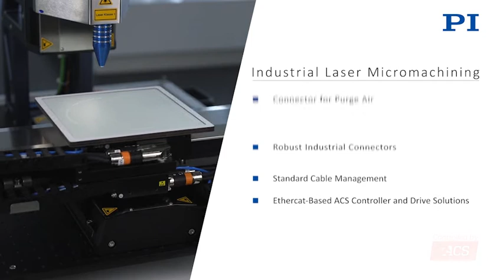Advanced Precision Motorized Positioning Stages | High Throughput Laser Machining, Micro-Processing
More This video shows how high performance, fast and precise motorized positioning stages play a major role in the accuracy and throughput of modern laser micro-machining and processing applications.  The performance of the motion controller is also crucial for the quality of the machined parts.  The video shows an automation platform for high dynamic laser processing of small geometries. The multi-axis system is based on the advanced series of L-412 to V-417 linear stages

A highly dynamic XY-stage stack with direct drive linear motors moves the workpiece in the X-Y plane. The vertical distance of the laser objective is controlled by a robust screw-drive servo motor stage with a holding brake.
To address the needs of machine builders the high performance stages are equipped with reference edges to support the alignment in the machine, side seals for debris protection and robust industrial connectors for flexibel cable exit. Different encoder variants including absolute-measuring sensors offer nanometer resolution. The automation platform can be controlled by an EtherCAT based ACS motion control module for optimum synchronization of the axes and simultaneous control of the laser.